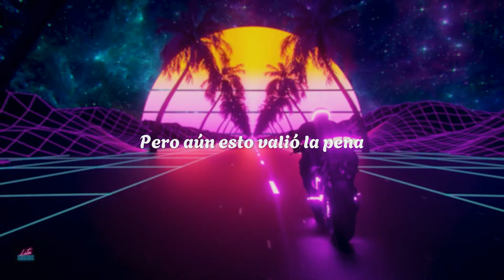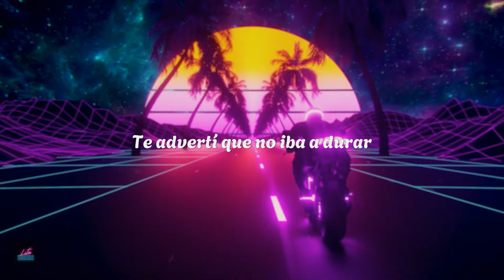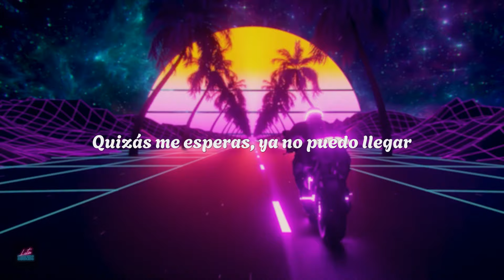dannylux - MiDNiGHT (letra)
[Verso 1]
Desde el principio esto ya tenía final
Ya sabíamos lo que no era
Pasamos las noches sin exclusividad
Pero aun esto valió la pena

[Coro]
Shorty, vi tus stories, se ve que estás lonely
Quizás me esperas, pero ya no puedo llegar

[Post-Coro]
Llegar, llegar
Quizás me esperas, ya no puedo llegar
Llegar, llegar

[Drop Instrumental]

[Verso 2]
No se puede, ya no lo intentes
Baby, cambia de ambiente
Te advertí que no iba a durar
¿Qué quieres? No me conviene
Porfa, no me enredes
Que en mi cora no hay capacidad

[Post-Coro]
Llegar, llegar

[Drop Instrumental]

[Outro]
Y puro DannyLux
Ustedes ya saben